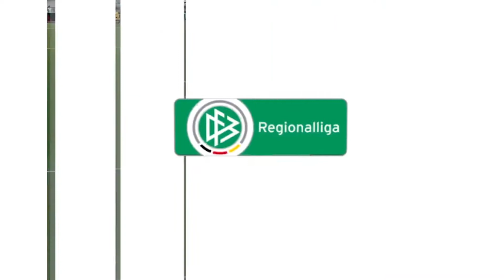Virtuelle Regionalliga Nordost: Der simulierte Klassiker zwischen BFC Dynamo und Chemie Leipzig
Die Corona-Pandemie hat uns einige tolle Spiele der Regionalliga Nordost-Saison 2019/20 beraubt. Kein Grund für uns Trübsal zu blasen, denn wir holen die Partien einfach auf der Playstation nach. Die FIFA20-Highlights zwischen Chemie Leipzig und dem BFC Dynamo seht ihr in folgendem Video.

Alle Infos zur FIFA 20 EEP Mod von Slim gibt es